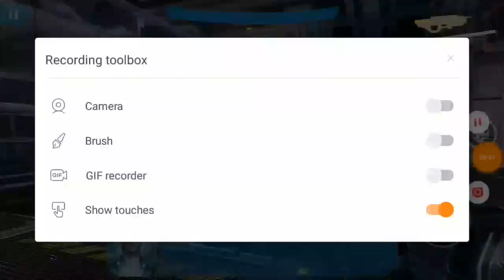Non copy right and without sound game play